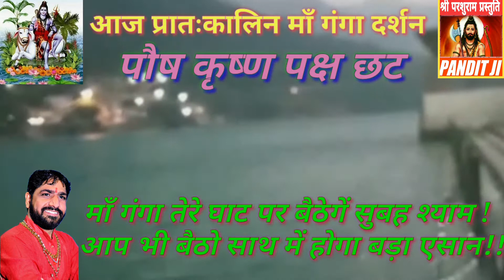jai maa gange/आज प्रातःकालीन माँ गंगा दर्शन/गंगा दर्शन से कल्याण/ हर हर महादेव जय माँ गंगा जय बाबाकी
jai maa gange
प्रति दिन प्रातःकाल माँ गंगा दर्शन
जय माँ गंगे हर हर महादेव
माँ गंगा के दर्शन करके लाभान्वित हो
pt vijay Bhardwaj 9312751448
पतितपावनी माँ गंगा सभी के दुख हरती है
जय मोक्ष दायिनी माँ गंगा
जय तरण तारिणी माँ गंगा
जय माँ भागीरथी
जय माँ जाह्नवी
शिव जटा वाहिनी माँ गंगा